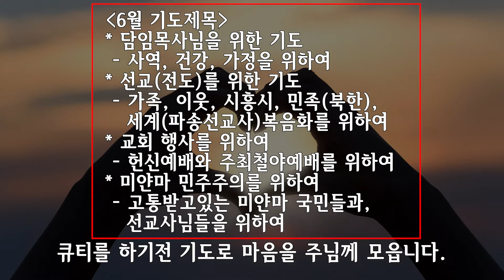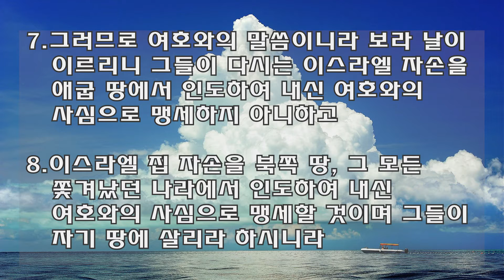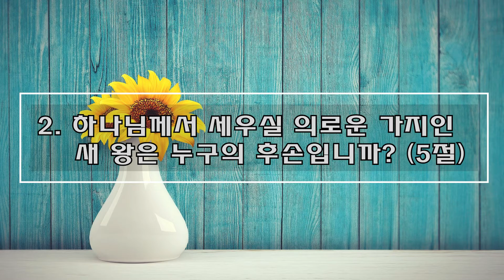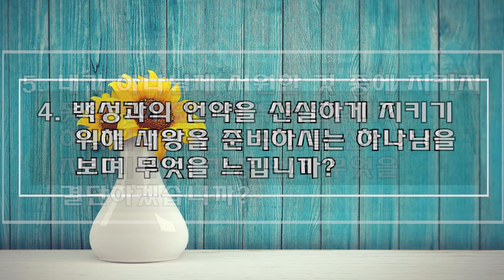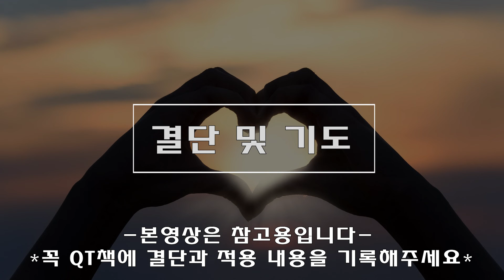[사랑스러운교회] 20210701 QT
7월1일 날마다 QT